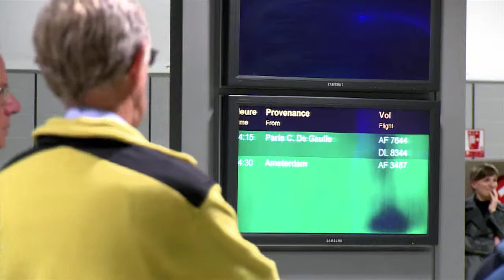Aéroports de Lyon - La Scandinavie à 2h de Lyon / Scandinavia at 2 hours from Lyon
Avec la compagnie scandinave SAS, offrez-vous un week-end ou une semaine de dépaysement complet à deux heures de Lyon-Saint Exupéry, et découvrez Copenhague et son environnement.

With the Scandinavia airline SAS, treat yourself to a weekend or a week of total change, at only two hours from Lyon-Saint Exupéry, by discovering Copenhagen and its surroundings.